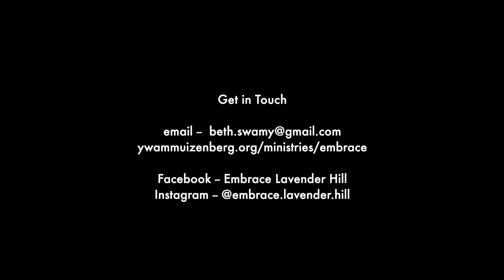Embrace Ministry | YWAM Muizenberg Impact Ministries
YWAM Muizenberg // A multi-cultural community who embraces, equips, and launches all people into all nations to reveal Christ and His Kingdom.

Muizenberg is a beach-side suburb of Cape Town, South Africa. Considered to be the birthplace of surfing in South Africa, it hosts a surfing community centered at the popular "Surfer’s Corner." Muizenberg is also home to our campus which is one of the fastest growing cross-cultural YWAM (pronounced “WHY-wham”) bases in Southern Africa.
YWAM Muizenberg is home to nearly two hundred local and international YWAM staff and students, The presence of us “YWAMers”, as we are affectionately known as, contributes to Muizenberg’s already diverse population.